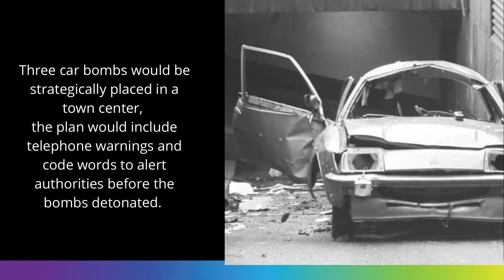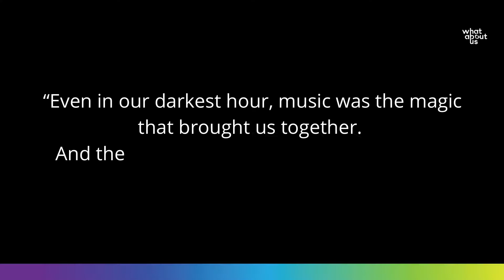July 31, 1975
46 years ago today The Miami Showband were murdered on their way home from a gig.

The band, like its audiences, crossed all social, religious and political boundaries and was drawn from both sides of the border – a perfect blueprint for social, religious and political harmony.

“Even in our darkest hour, music was the magic that brought us together.
And the magicians were called Showbands.”